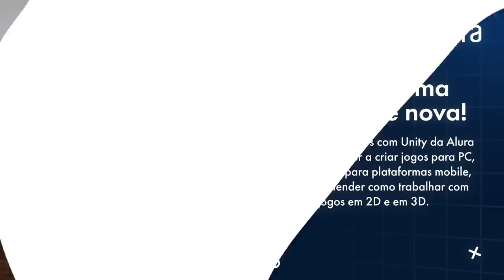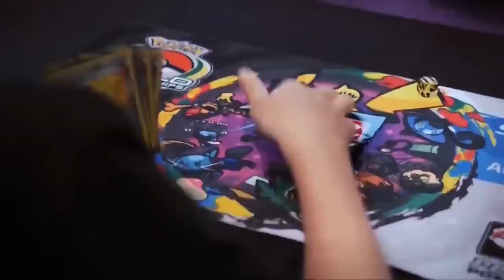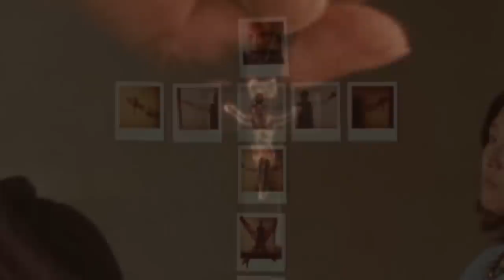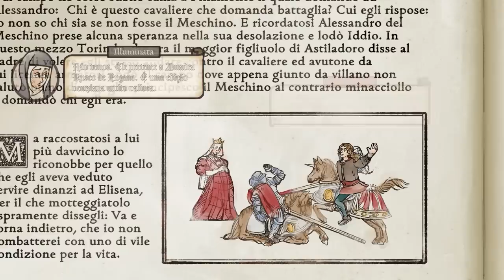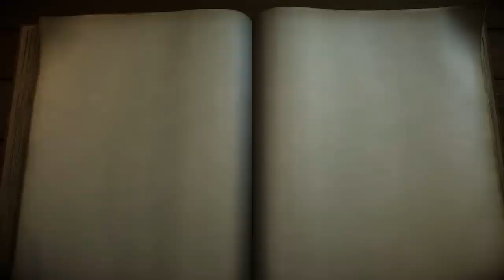Os Melhores Jogos de 2022 - Nautilus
Esse é o nosso vídeo de Melhores Jogos de 2022. Como sempre, cada membro do canal escolhe o seu jogo favorito, e uma menção honrosa. Procuramos não repetir, mas não é difícil porque cada um tem um gosto variado (e por isso, se fôssemos escolher apenas um com certeza iria dar briga). Obrigado por nos acompanharem por mais um ano, e até ano que vem!

00:00 - Intro
01:11 - Lucas
02:13 - Menção Honrosa: Hardspace: Shipbreaker
04:24 - GOTY: Citizen Sleeper
09:45 - Nelson
10:20 - Menção Honrosa: Pokémon Arceus
13:00 - GOTY: GoW Ragnarok
16:00 - Hernique
16:40 - Menção Honrosa: Immortality
18:48 - GOTY: Pentiment
21:20 - Bruno
21:32 - Menção Honrosa: Chained Echoes
23:24 - GOTY: Elden Ring

Roteiro por Lucas Zavadil, Nelson Rocha, Henrique Antero, e Bruno Tessaro | @hernique777 @lucaseduardrz, @BrunoTessaro, @nelrochaf
Edição por Lucas Zavadil, Nelson Rocha, Henrique Antero, e Bruno Tessaro | @hernique777 @lucaseduardrz, @BrunoTessaro, @nelrochaf
Narração por Lucas Zavadil, Nelson Rocha, Henrique Antero, e Bruno Tessaro | @hernique777 @lucaseduardrz, @BrunoTessaro, @nelrochaf
Thumbnail e Lower Thirds por Bruno Tessaro | @BrunoTessaro